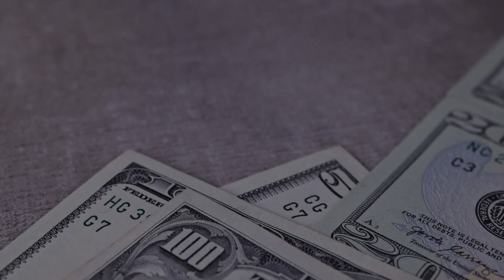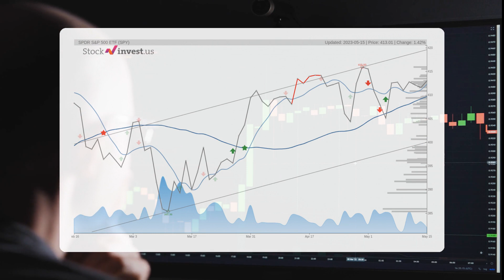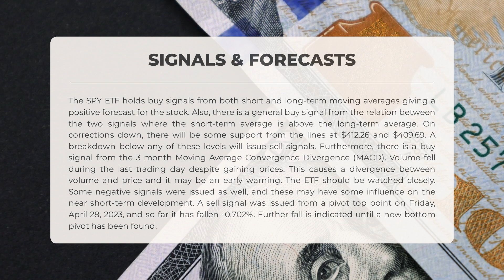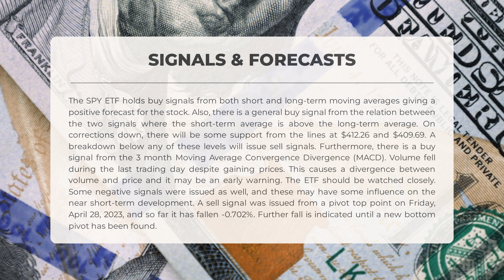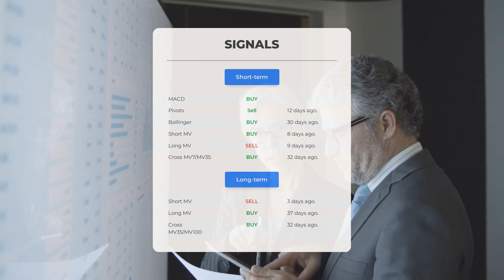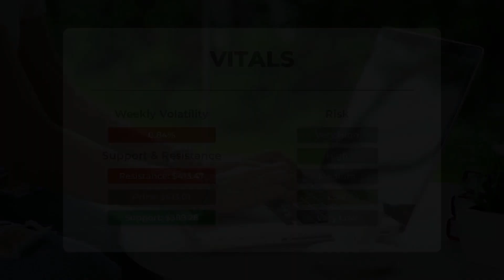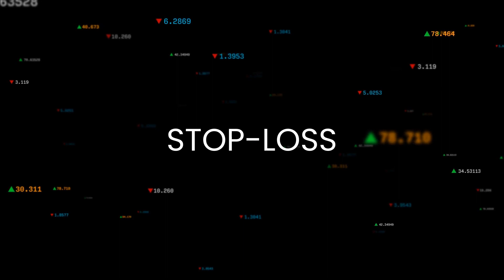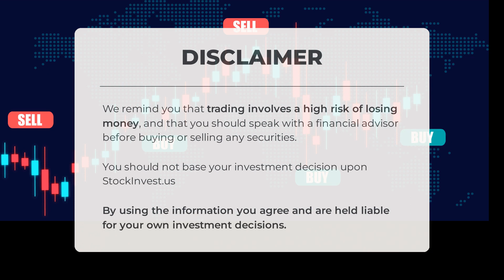Is SPY Undervalued? Expert ETF Analysis & Price Predictions for Tue - Uncover Hidden Gems!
SPY price prediction was made for Tuesday, May 16, 2023

  We go over the SPY Inc. ETF and give our ETF price prediction (SPY). Our SPY ETF price analysis and ETF price forecast on SPY for Tuesday, May 16, 2023

  SPY ETF Analysis - SPY ETF Price Prediction for Tuesday, May 16, 2023